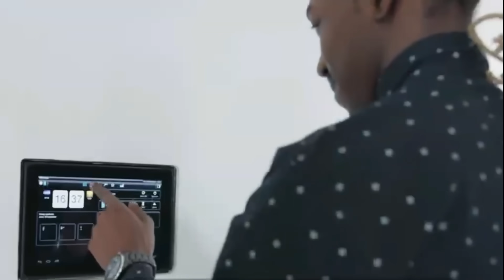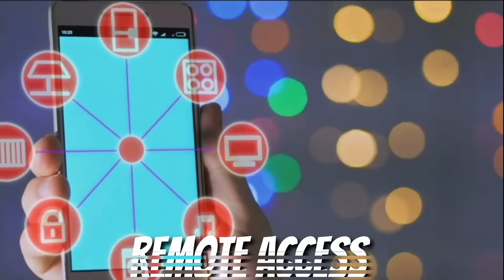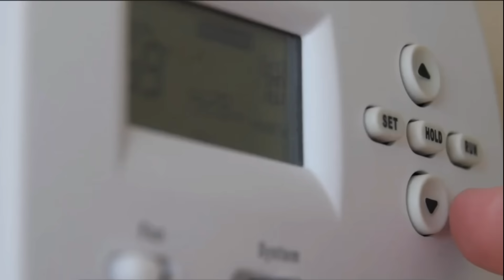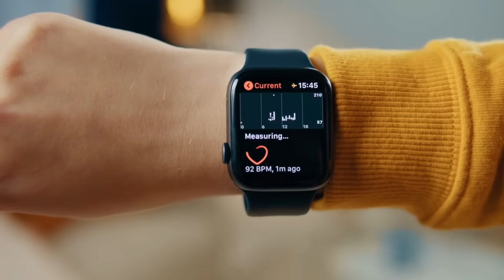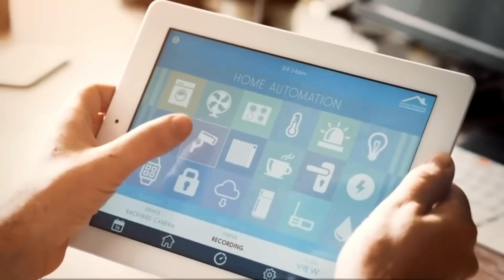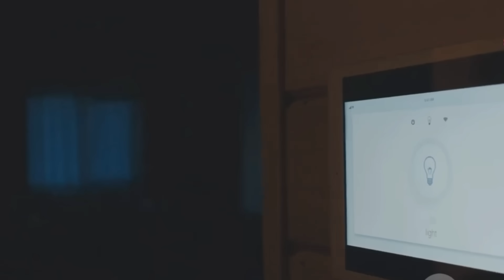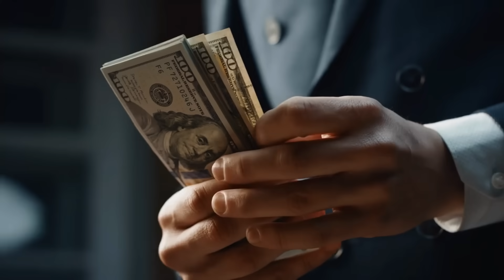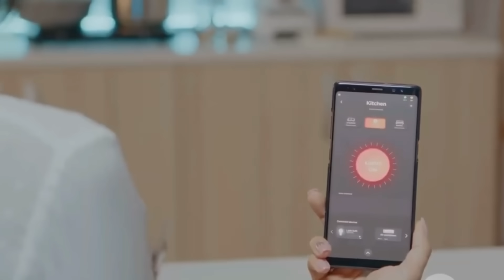AI Smart Homes in 2025 – Mind-Blowing Automation You’ll Actually Use 🤯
2025 isn’t about smart homes anymore — it’s about AI homes that learn, adapt, and run themselves.

From smart mirrors that coach your workouts to AI kitchens that prep your meals, the game has changed.

In this video, we explore real AI-powered smart home devices that make your life easier, safer, and way cooler:

🧠 AI mirrors that guide workouts & skincare
🍳 Smart kitchens that recommend meals from your fridge contents
🔐 Security systems that predict and prevent break-ins
🌡️ Climate control that thinks ahead of the weather

🚨 These are not future concepts — they’re available now.

🔗 See the links below to start upgrading your life.